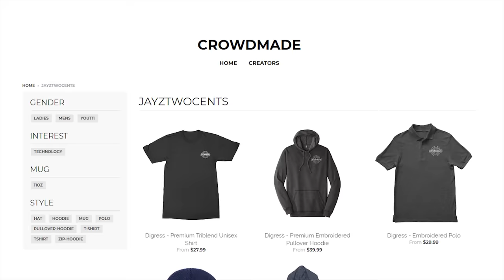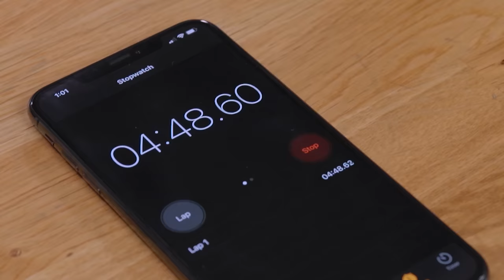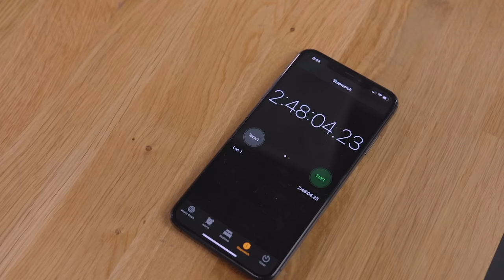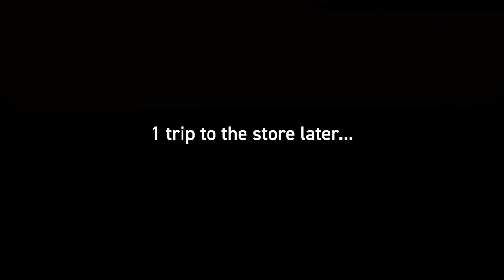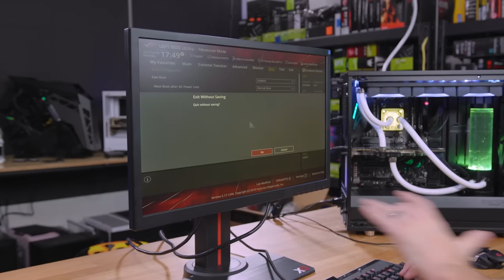Trying to see how fast I can build a watercooled rig!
This is what happens when you have to build a PC, make a video and get it done fast! Happy New Year!